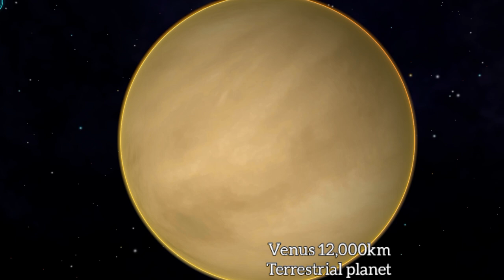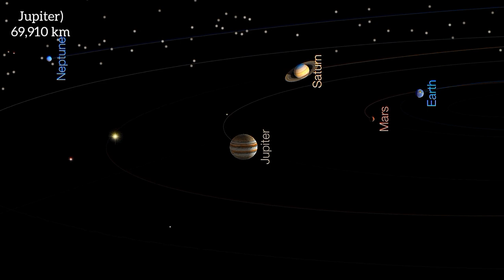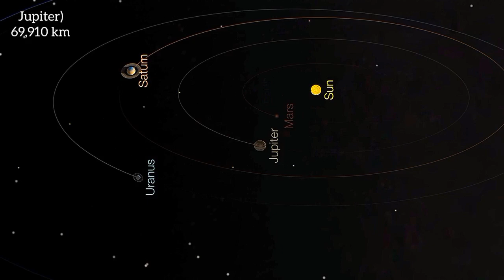Largest Solar system planet size comparison | 3D Animation comparison